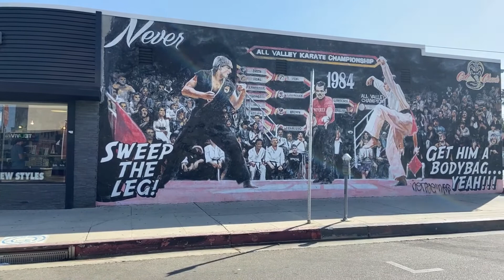ON LOCATION: What 'Cobra Kai' taught me about Nostalgia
Nostalgia is defined as a sentimental longing or wistful affection for the past, typically for a period or place with happy personal associations.

We visited a mural in Encino, CA of the famous final fight scene in the 1984 film, Karate Kid.

See what the new spinoff show, 'Cobra Kai' taught me about the power of nostalgia.

Welcome to Elvira Media, where we make sales fun and fruitful! Yes, they ARE compatible in the employment universe, and we’re here to prove it.

Mateo, your personal sales mentor, has the sales training tips and insider insights you need to succeed as a sales development representative. The Squad is your source for all things sales, from rocking your first cold call to dealing with getting fired (and rehired!).

Whether you’re a new grad or looking for a fresh start in your career, Elvira Media is your guide on the road to becoming a sales superhero. (And we do it all with a generous dose of humor. Because who doesn’t love sales humor?)

Every single dollar of anything sold goes straight back into content creation**

Please find all the curated articles & videos linked below.